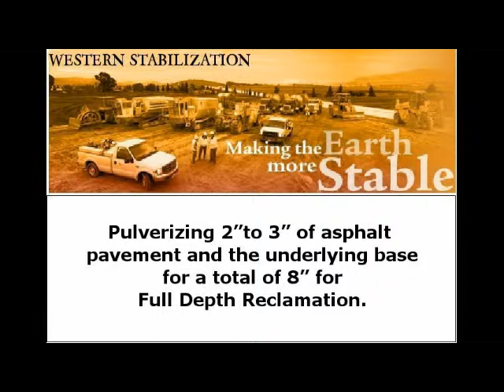Western Stabilization -- Asphalt Pulverizing in Petaluma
There's no down-side!
Western Stabilization - Asphalt Pulverization Recycling saves the cost of excavating the old base, as well as the cost of importing new base materials. The options are simple. Bring in new aggregate at considerable cost or recycle your existing asphalt to create a new base at minimal cost.

This job required a uniform pulverized mixture that incorporated the full thickness (2"to 3") of asphalt pavement and the underlying base for a total of  8", that would provide an upgraded, homogenous base material for the Full Depth Reclamation